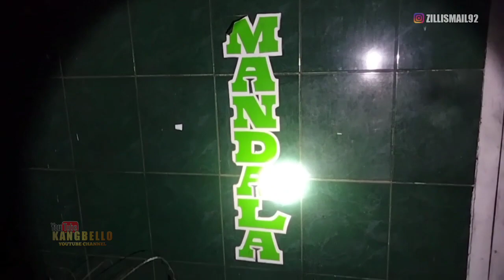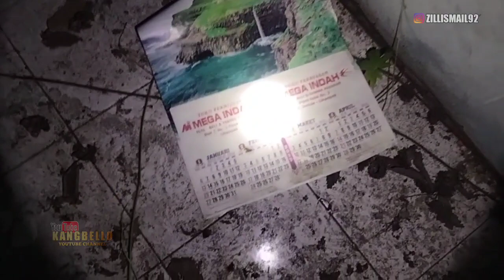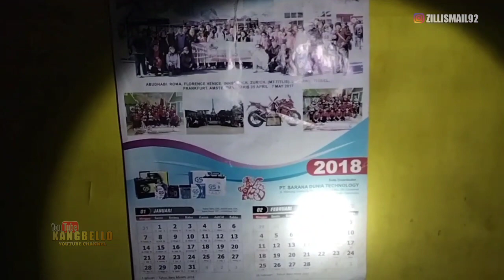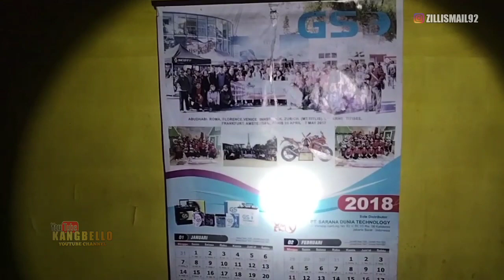B4U TAK SEDAP HINGGA KELUAR B3L4TUNG DARI 4NU NYA || LOSMEN B3RD4R4H KARAWANG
BAU TAK SEDAP HINGGA KELUAR BELATUNG DARI ANU NYA ||LOSMEN BERDARAH KARAWANG

jadi malam ini gua melakukan penelusuran dan explorasi di salah satu losmen yang berada di daerah Karawang.
2018 silam di losmen ini pernah terjadi pembunuhan seorang psk,dan mayatnya baru di temukan 2 hari sama penjaga losmen.
sosok mayat psk itu di temukan tanpa busana di bawah ranjang di tutupi kasur seperti itu teman"..

WARNING❗
Judul thumbnail hanya pemancing dan pemanis 🙏🙏

TAG,
Live,
Live misteri,
Live misteri malam ini creator youtube,
Live misteri malam ini bro Hery,
Live misteri malam ini bajul tv
Live misteri malam ini helem ijo,
live misteri youtube,
live misteri luwu,
live misteri triono comal ·2021,
live misteri broyani,
live misteriosa brawl stars,
live misteri mlm ini,
live anoy misteri,
live streaming dunia misteri,
live misteri hari ini,
siboen misteri live hari ini,
live misteri malam ini,
sukamdi misteri live malam ini,
siboen misteri live malam ini,
live streaming siboen misteri malam ini,
live siboen misteri,
live sukamdi misteri,
live streaming misteri malam ini,
live streaming misteri,
live tata misteri,
live streaming sukamdi misteri,
siboen misteri live streaming,
sukamdi misteri live streaming,
ian creator misteri terbaru,
ian creator live,
ian creator di 007,
ian creator tv,
ian creator 007,
video ian creator,
alamat ian creator,
ian creator terbaru,
ian creator youtube live,
kang ian creator,
ian creator live streaming,
ian creator youtube,
broyani misteri,
broyani misteri live,
bucin tv,
bucin tv terbaru,
bucin tv youtube,
bucin tv majalengka,
bucin tv terbaru 2021,
bucin banget program tv,
dafy bucin tv,
sang explore,
sang explorer terbaru,
sang explorer live,
ganang setioko terbaru,
ganang setioko terbaru 2021,
ganang setioko yang baru,

Kujang Galuh,
Live kujang Galuh,

Terimakasih 🙏

YouTuber Cikarang - YouTuber Majalengka